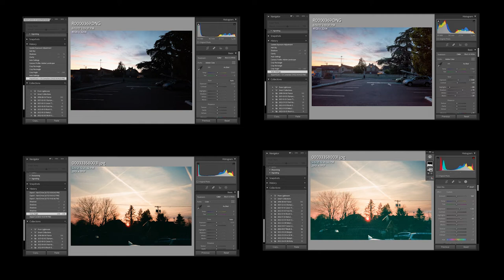2022 Annual Sale: Analog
The 2022 Annual Sale features film cameras and film photos.